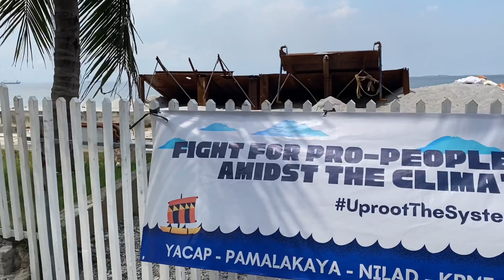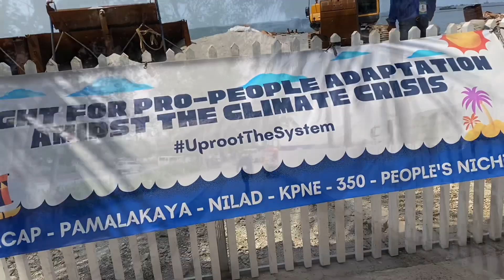MANILA BAY PROJECT MARAMING NATULUNGAN NA WALANG TRABAHO